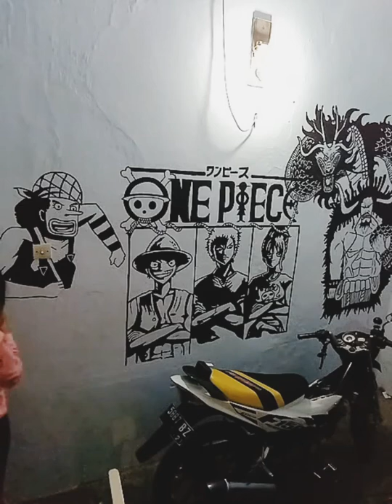USOP & CHOOPER ONE PIECE Wall Painting || By : Eka Aditya